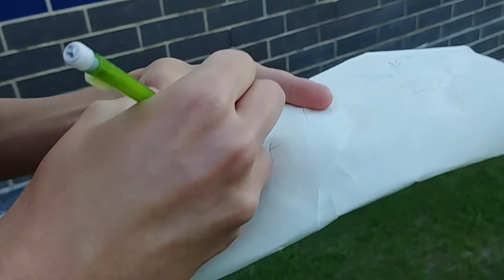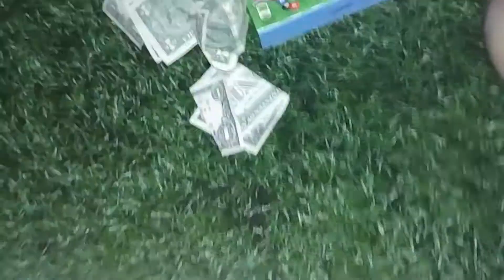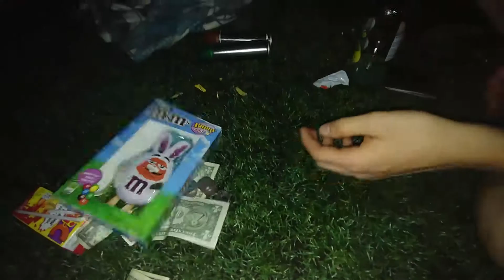Minion Miner On The Hunt: Liam Straub